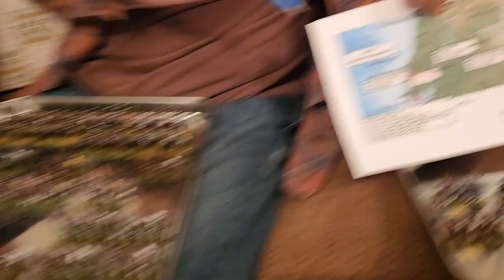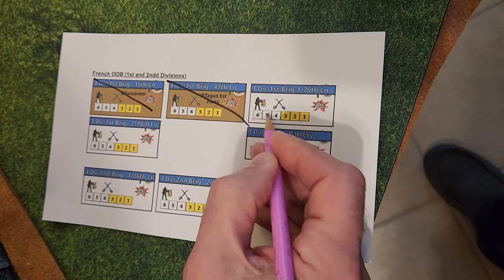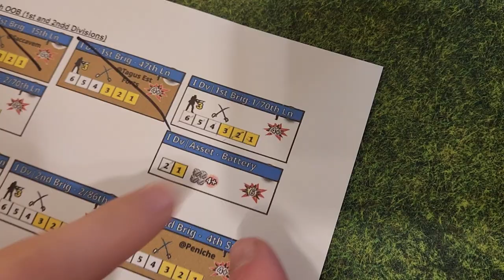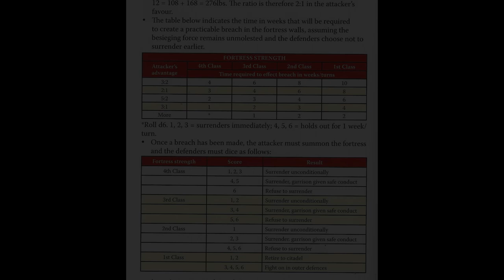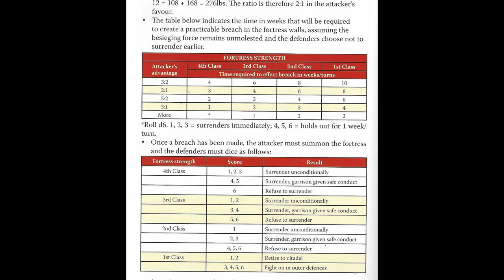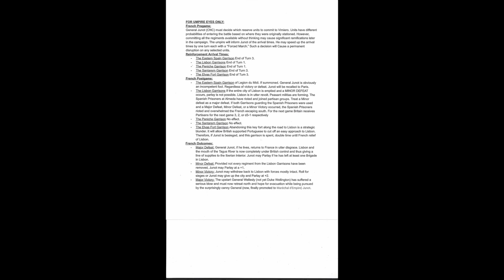Lasalle v2. The Battle of Vimeiro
This is an actual historic battle with actual orders of battle from Wellington's march south to Lisbon in August of 1808. Troop dispositions and strengths are factual. Let's see if our intrepid wargamers make the same decisions as their much smarter ancestors.